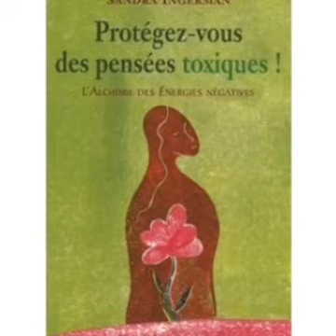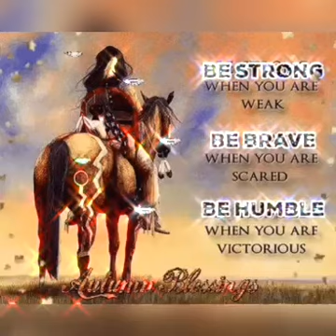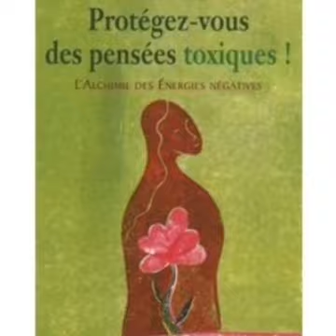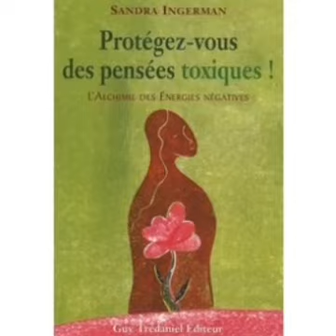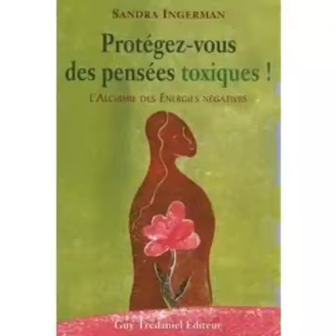Protégez-vous des pensées toxiques de Sandra Ingerman Chap.2 Cessez de réagir 🔊🎶🌍🌎🌏🙏💚💙💗🌞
L'alchimie des pensées
Exercices pour cessez de réagir..🗝🐾💗

Avec Amour et gratitude
🙏💙 bénédictions💚🙏